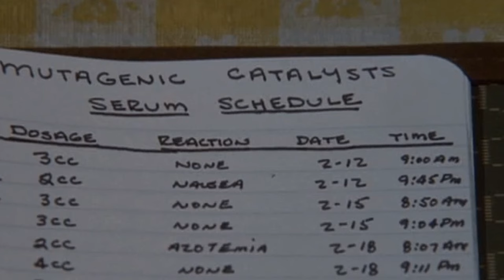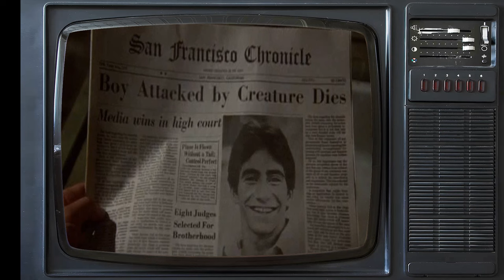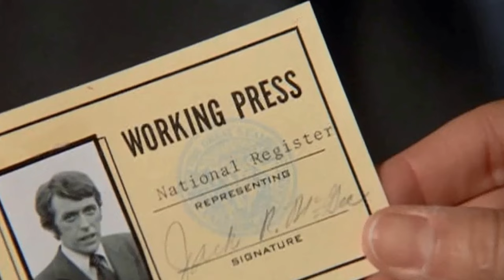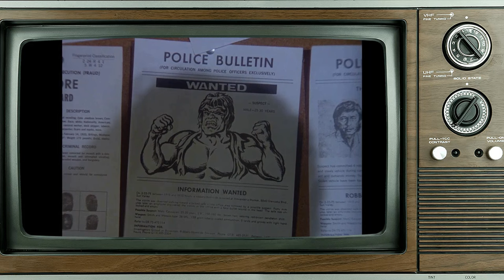Tragic Things You Didn't Know About The Incredible Hulk TV Series That Will Leave You Speechless!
Bill Bixby as Dr. David Banner
Jack Colvin as Jack McGee
Lou Ferrigno as The Incredible Hulk
Charles Napier as Hulk
Michael Santiago as Voice
Gerald McRaney as Chief Frank Rhodes
Charlie Picerni as Charlie
Laurie Prange as Katie Maxwell
Marc Alaimo as Captain Holt
Walter Brooke as Mark Roberts
Mickey Jones as Doc
Bruce Wright as Ben
Billy Green Bush as Sheriff Carl Decker
Eric Server as Policeman
Don Marshall as Doctor
Victoria Carroll as Rose
Skip Riley as Pilot
John Colton as 1st Man
Denny Miller as John Tobey
Sandy McPeak as Alex
William Lucking as Harlen Bates
Christine Belford as Leigh Gamble
Paul Koslo as Carl Rivers
Harry Townes as Dell Frye
Sheila Larken as Josie
Edward Power as Frank
Irene Yah-Ling Sun as May Chuan
Carol Baxter as Dr. Charlene McGowan
Howard Witt as Bob Cory
Lola Albright as Elizabeth Collins
Robert F. Lyons as Joe Conti
John O'Connell as Bernard
Jed Mills as La Fronte
Lee de Broux as Leo
Mako as Li Sung
Robert Alda as Giancarlo Corleone
Robin Dearden as Joleen Collins
Diana Muldaur as Helen Banner
Paul Henry Itkin as Channing
Anne Lockhart as Audrey
Jennifer Holmes as Diane Markon
Whit Bissell as Dr. John Zeiderman
Michael Swan as Luke
Robert Donner as Bernard Devlin
Sandra Kerns as Maggie
Dick O'Neill as Callahan
Elaine Joyce as Mitzi
George Caldwell as Pete
Barbara Tarbuck as 3rd Nurse
Ted Markland as Ike